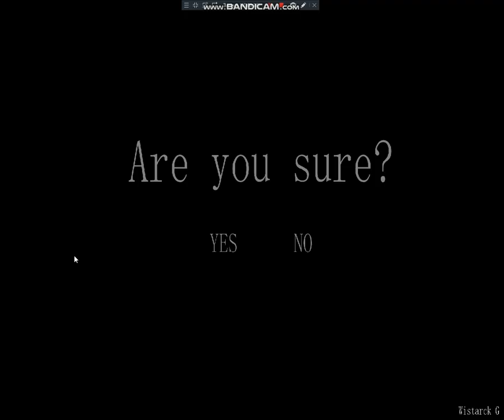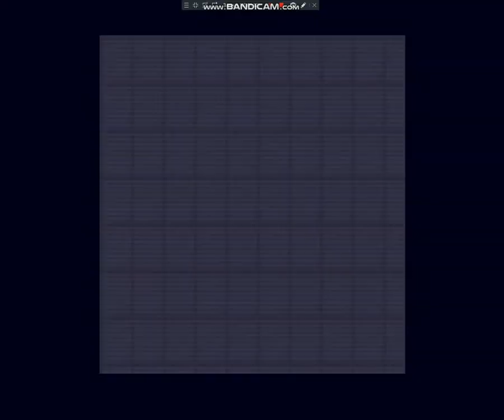Joy and Me Chapter 1